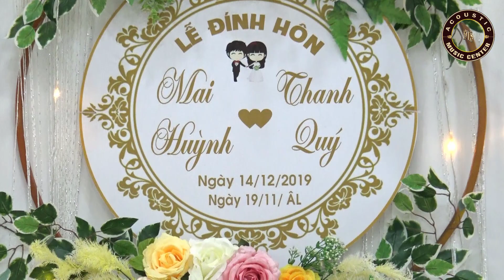Liên Khúc Nhỏ Ơi || Lễ Đính Hôn Mai Huỳnh Thanh Quý